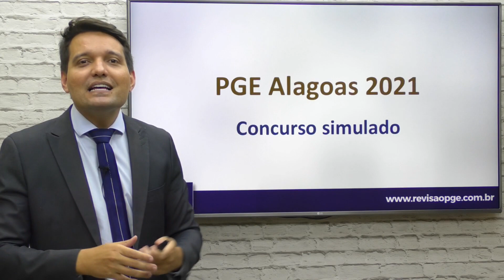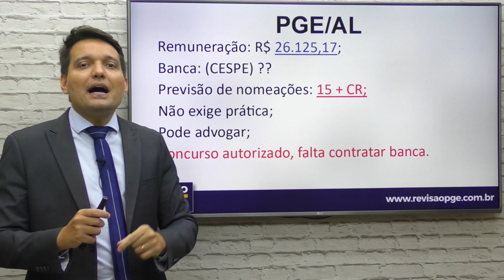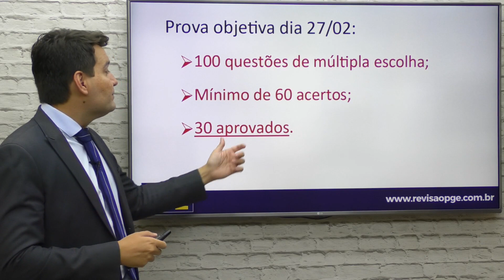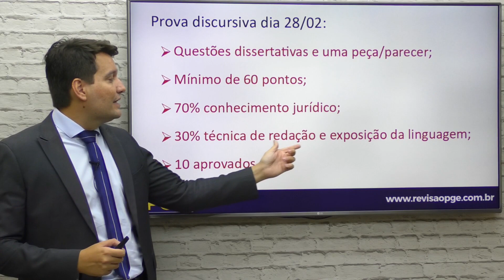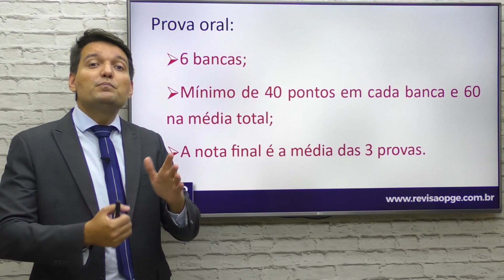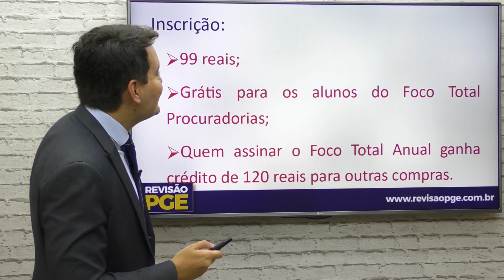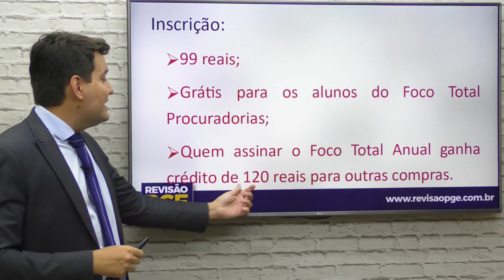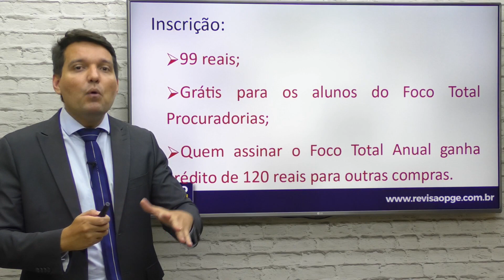PGE/AL - Análise do concurso simulado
📌 O RevisãoPGE preparou um concurso simulado nos exatos parâmetros da PGE/AL.

É sua chance de fazer um treino focado e largar na frente dos estudos para essa prova!